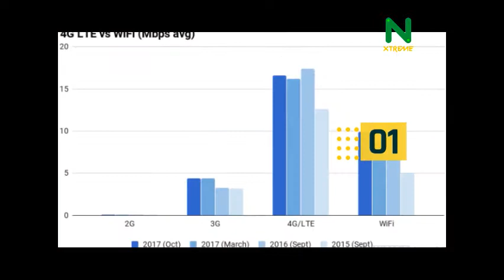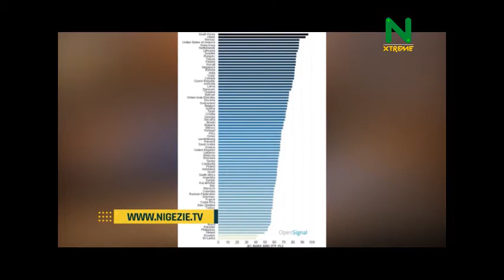NXSport: 4G LTE Network Chart Stands Still All Over The World (SEE WHY)